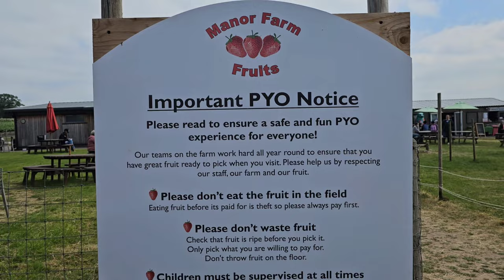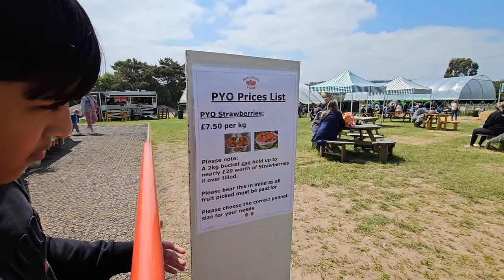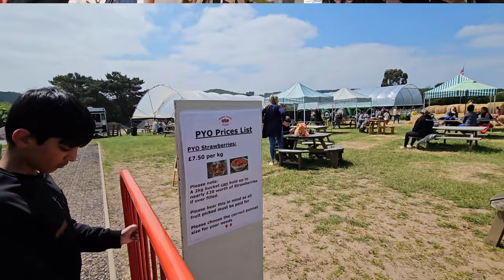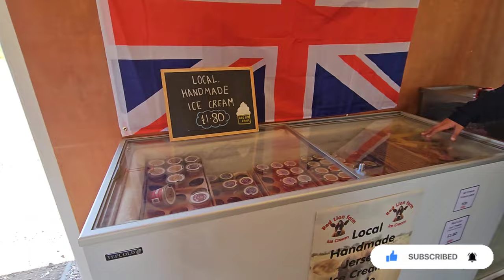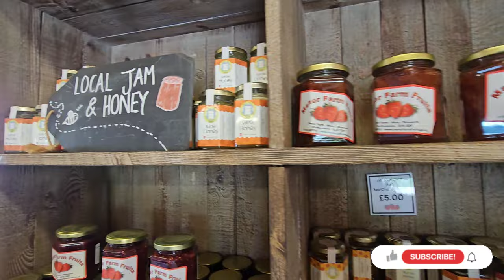Discover the Secret of Strawberry Picking at Manor Farm UK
Get ready for a thrilling adventure like no other as we take you on a journey to Manor Farm UK, where the secret of strawberry picking is waiting to be uncovered! In our exciting video, "Unveiling the Hidden Gems: Strawberry Picking Adventure at Manor Farm UK," we unveil the breathtaking beauty and the bountiful delights of strawberry fields.

Join us as we immerse ourselves in the natural wonders and serene ambience of Manor Farm UK. Explore the vast strawberry fields that stretch as far as the eye can see, showcasing rows upon rows of radiant red strawberries glistening under the sun. This is an opportunity to escape the bustling city life and reconnect with the joy of nature.

At Manor Farm UK, we believe in providing an authentic farm experience to our visitors. Our friendly and knowledgeable staff will guide you through the art of strawberry picking, sharing valuable insights and techniques to ensure you handpick the juiciest and most succulent strawberries. It's a chance to learn about the different varieties of strawberries, their growth process, and get hands-on with nature's gift.

As you wander through the fields, breathe in the refreshing scent of ripe strawberries, and feel the soft soil beneath your feet. It's a wholesome and family-friendly adventure, perfect for creating magical memories with your loved ones. Capture those picturesque moments as you witness the blissful smiles on everyone's faces while reveling in the simple joy of picking strawberries together.

To make your visit truly unforgettable, Manor Farm UK offers various additional activities for all ages. From hayrides and farm animal petting zoos to delicious strawberry-themed treats, there's something for everyone to enjoy. Indulge in freshly-made strawberry ice cream, strawberry pies, and other mouthwatering delights crafted from the very strawberries you pick.

So, prepare to immerse yourself in the charm of strawberry picking at Manor Farm UK. Become part of this delightful experience and unlock the secrets that lie within the enchanting strawberry fields. Join us on this incredible adventure, and you'll soon realize why Manor Farm UK is a hidden gem waiting to be discovered.